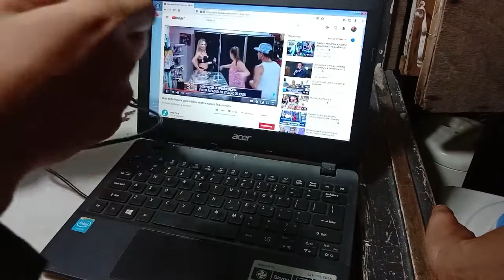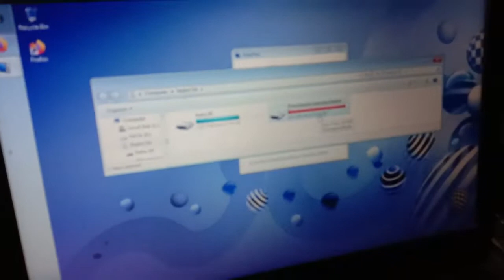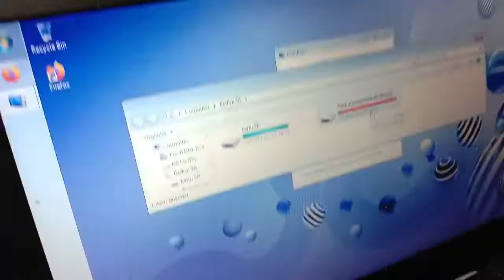ANJAY VIRAL....!!!!! make a data transfer cable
ANJAY,VIRAL,KATA ANJAY EMANG DAN LEBAY JADI VIRAL
how to make a data transfer cable

DI VIDEO INI BUKAN MEMBAHAS KATA ANJAY EMANG LEBAY TETAPI VIDEO PEROSES PEMBUATAN KABEL DATA UNTUK MENTRANSFER FILE DATA AUDIO VIDEO.